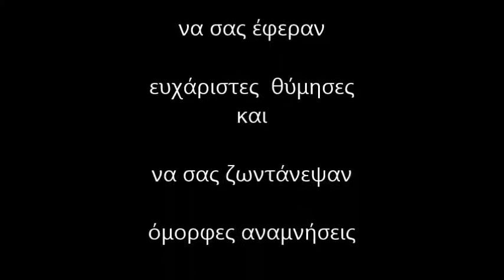ΦΩΤΟΓΡΑΦΙΕΣ ΠΑΤΡΙΚΙΟΥ μέρος 3